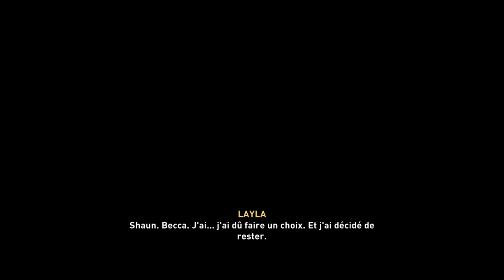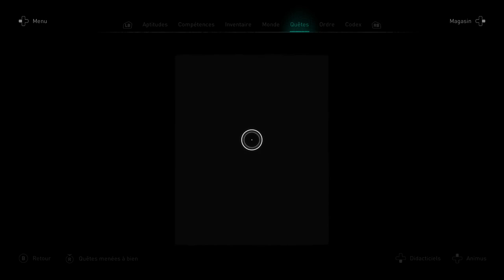Nous sommes devenue Jarl! | Let's Play EP. 25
Hey mes pépitos,

On se retrouve dans l'aventure où Basim est de retour mais aussi nous sommes devenu Jarl car Sigurd en a décidé ainsi, mais que va-t-il advenir de lui d'ailleurs?

Je n'habite pas encore chez moi, donc pas de Set Up comme il se doit, en revanche une fois que je serais correctement installée, vous pourrez me croire, on passera à un niveau supérieur.

🎮  Histoire que vous compreniez mieux le rediffusion du stream  🎮

- Mon matériel n'est pas tout jeune, donc un peu de tolérance avec qui je fonctionne plus de 10 ans pour certains. Donc, ce dernier peut très bien me planter car il mécontent de ma performance 🤣

- Parfois, vous entendrez les chiens aboyer, c'est totalement normal, l'effet de meute est plus fort que l'ordre. Donc no panic!

- Et si vous avez l'impression que je parle toute seule, ce n'est clairement pas le cas, j'ai un tchat mais il est impossible de le mettre en simultané.

Le matériel que j'utilise:

🎮 : Xbox one

💖 Xoxo 💖